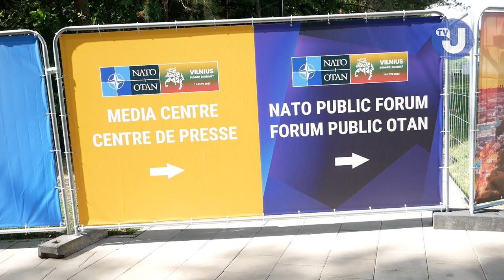В центрі Вільнюса до саміту НАТО відкрили експозицію про війну в Україні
The art performance on the Ukrainian war before the Vilnius Summit

автор: журналіст Дмитро Шкурко
монтаж Роман Храбров